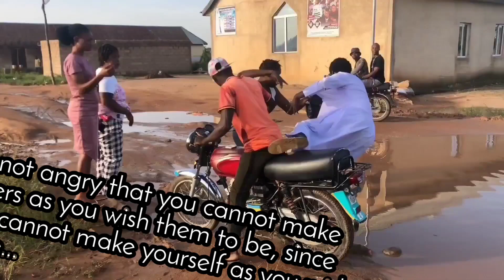prank gone wrong 😭😭😭